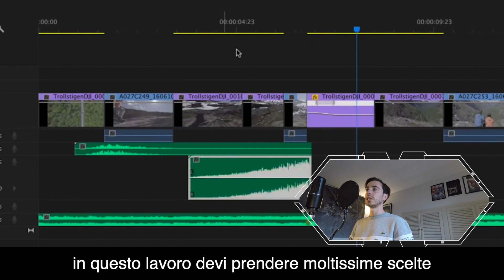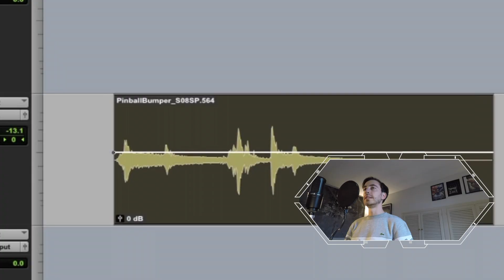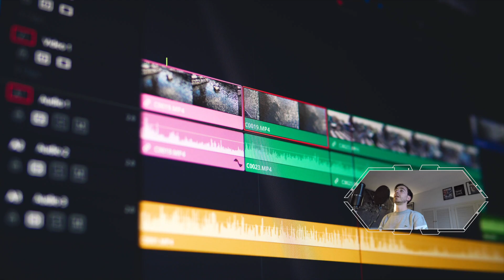3 CONSIGLI PER UN MONTAGGIO CINEMATOGRAFICO PROFESSIONALE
Al montaggio non si riordina solo la successione delle sequenze, ma si valorizzano anche i particolari.

Una delle responsabilità fondamentali del montatore è costruire un ritmo interessante e coerente di emozioni e di pensieri.

Ecco 3 consigli per realizzare un montaggio cinematografico professionale estrapolati da "Rosewood" una serie televisiva statunitense,

1) Tieni sempre d’occhio il ritmo delle inquadrature, non fare cambi drastici (se non per specifiche esigenze) quindi non passare da un’ inquadratura che dura 6 secondi a una che dura 1 secondo.

2) Fornisci allo spettatore le informazioni fondamentali della storia (dove si svolge la storia, quando si svolge e chi sono i protagonisti)

3) Non sottovalutare il potenziale espressivo del suono.

“In Un Batter D’occhi” si rivolge a tutte le persone curiose del mondo del cinema, a tutti i creatori di video, studenti di cinema, filmmaker e montatori.

In questi ventuno episodi ho intrapreso un viaggio alla scoperta del mondo del cinema tra film e divertimento, consigli, competenze e curiosità del mestiere.